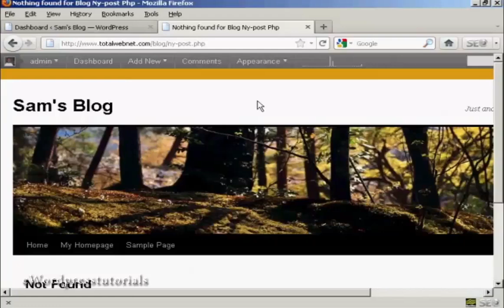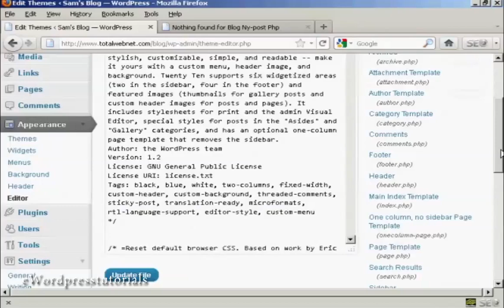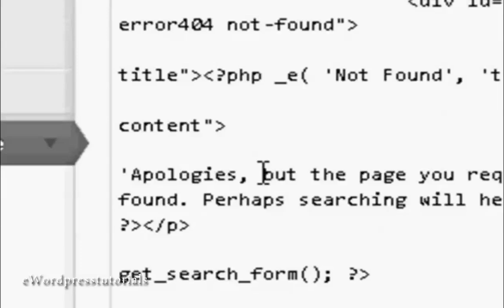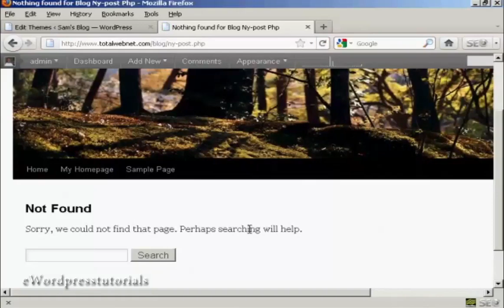How To Customize Your 404 Error Page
this video is about How To Customize Your 404 Error Page